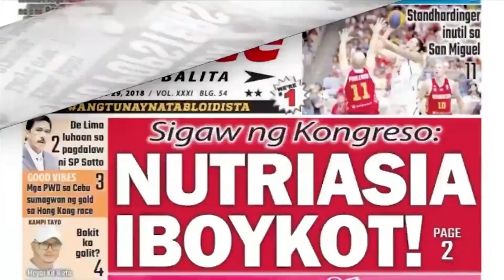San Mateo Municipal Jail Sr Insp Doguiles 'galit' sa mga preso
San Mateo Municipal Jail Senior Inspector Joey Doguiles inamin na 'galit' sa mga preso!